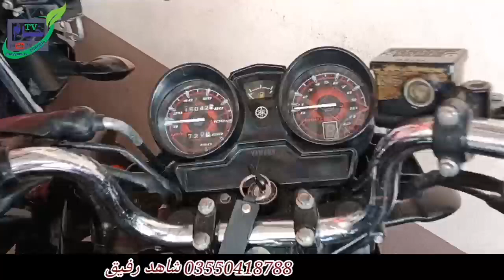Yamaha YBR 125cc Special Model 2017 Full Review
Yamaha YBR 125cc Special Model 2017 Full Review / Special Model 2017 / YBR 125cc Review